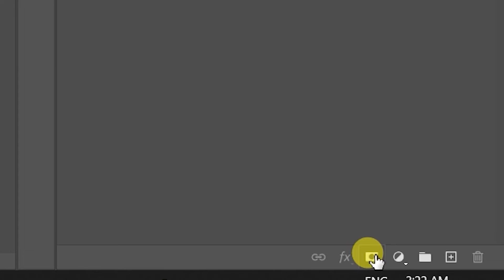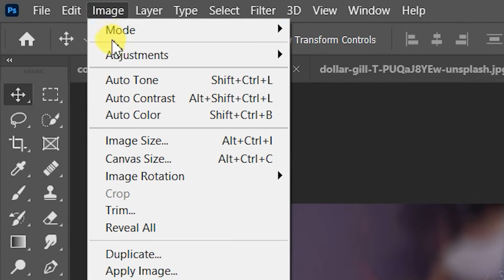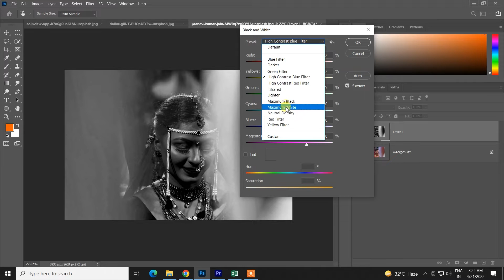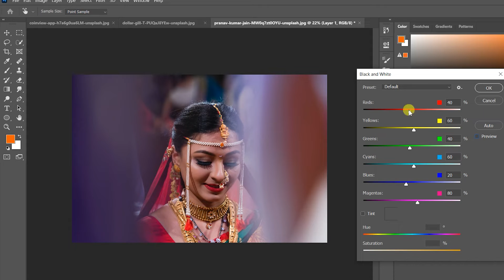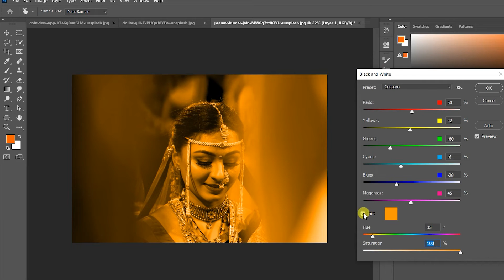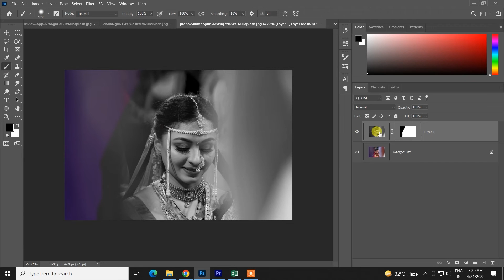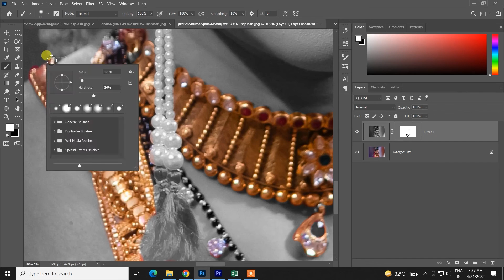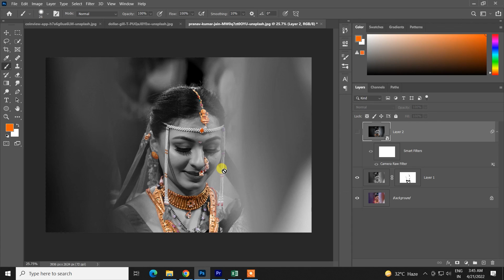learn adobe photoshop advanced layer mask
advanced photoshop
learn photoshop
photoshop editing